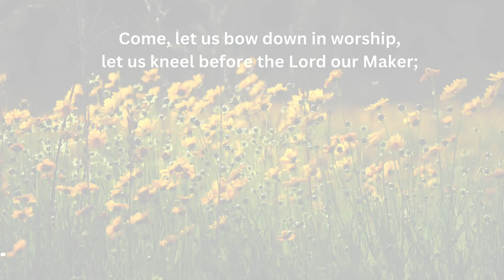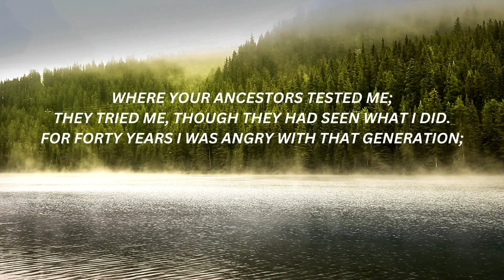Psalm 95--An audio recording with beautiful backgrounds and text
Embark on a soul-stirring journey as we delve into the vibrant verses of Psalm 95, accompanied by mesmerizing visuals and peaceful music designed to elevate your spirit and strengthen your faith. 🌺🎵

Join us in a heartfelt exploration of Psalm 95, a psalm that calls us to worship and bow down before our Creator, recognizing His greatness and the beauty of His creation. This video is a sanctuary where scripture, music, and visual art come together to create an immersive experience of devotion and contemplation.

📜 About Psalm 95:
Psalm 95 is a powerful call to worship, inviting us to acknowledge the Lord's sovereignty and the wonders of His works. It reminds us to listen to God's voice and not harden our hearts, drawing us closer to the essence of faith and obedience.

🌟 Highlights of the Video:

💖 We are grateful for the opportunity to share this spiritual journey with you.

Thank you for choosing to spend your time with us. May the message of Psalm 95 inspire you, bring you peace, and fortify your connection with the divine.